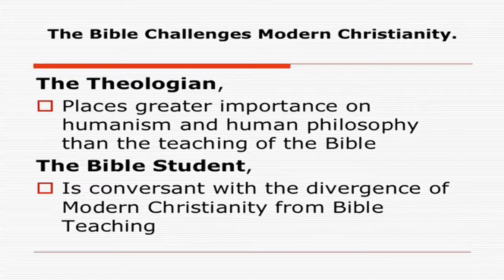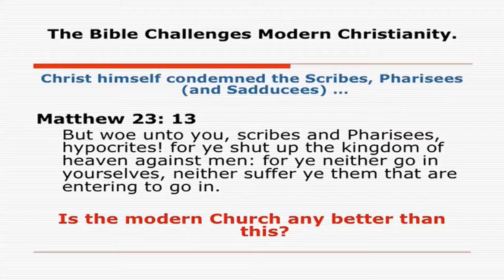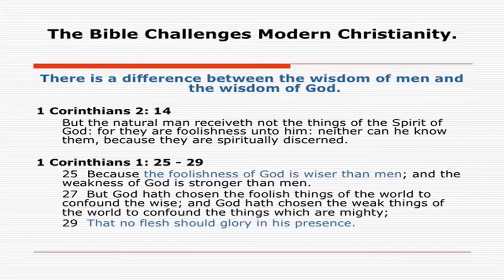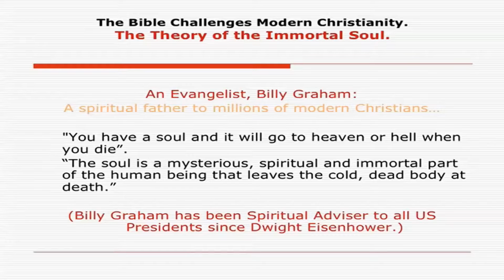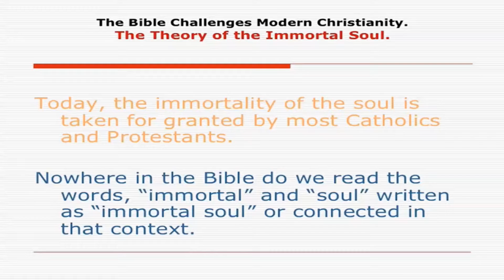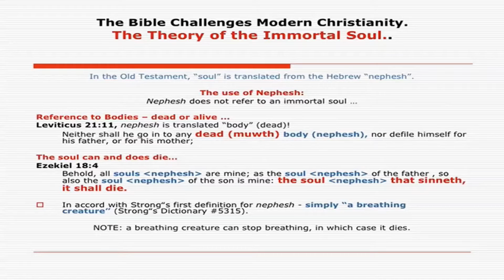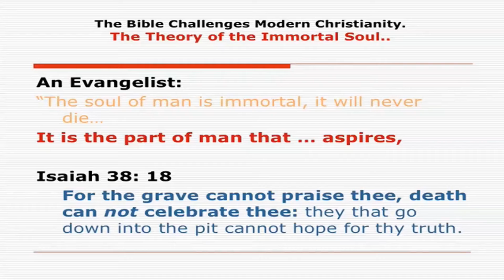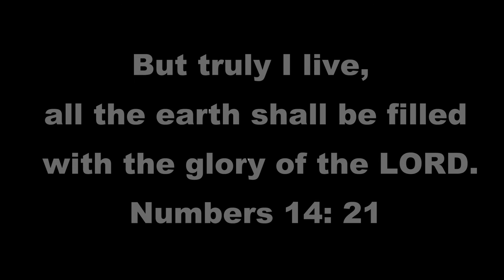The Bible Challenges Modern Christianity (Immortal Soul) Mr Rod Hunter Christadelphians